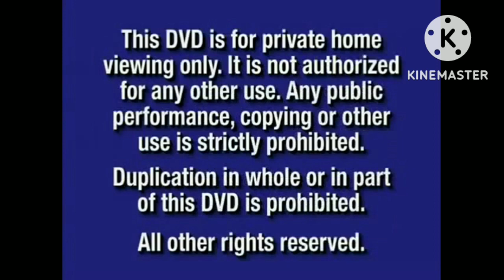Opening To A Bug's Life 1998 DVD With Disney DVD Logo